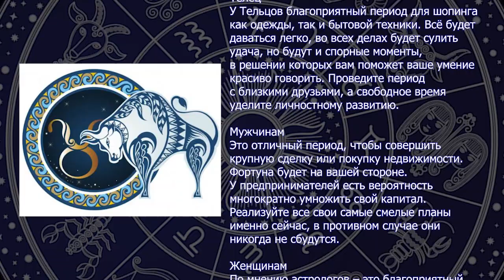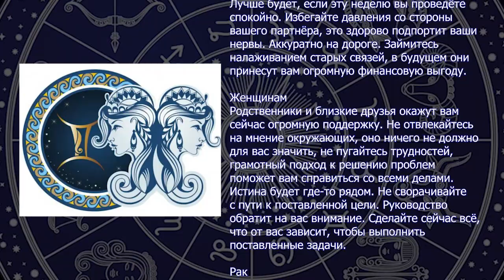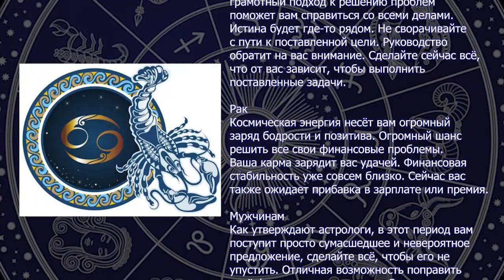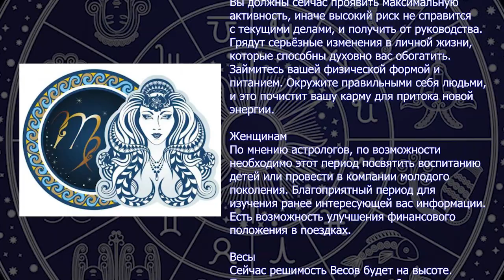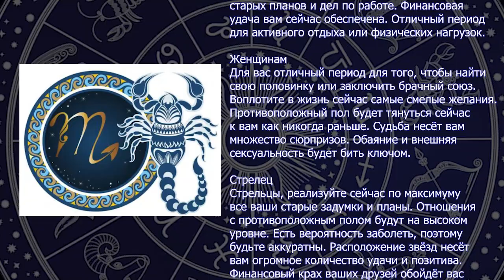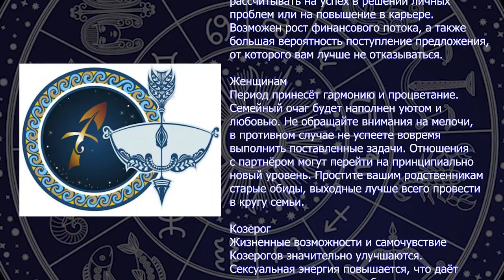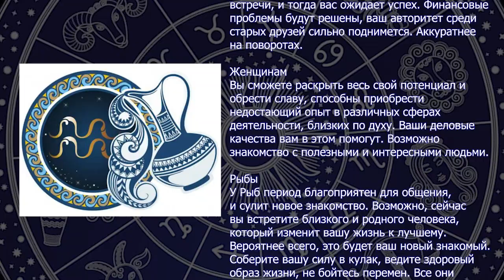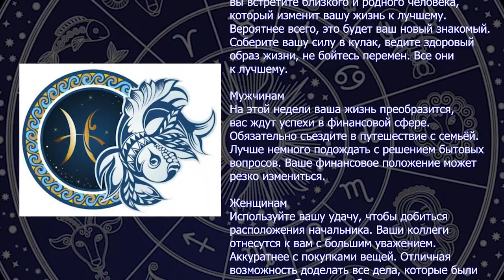ГОРОСКОП на неделю с 28 августа по 3 сентября 2023 года(титры)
Гороскоп по знакам зодиака для женщин и мужчин на неделю с 28 августа по 3 сентября 2023 года.